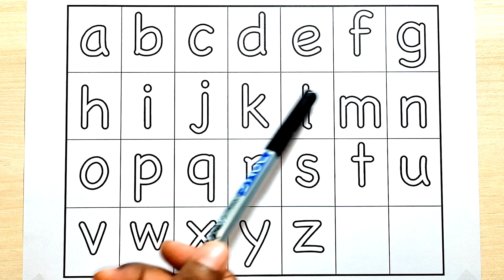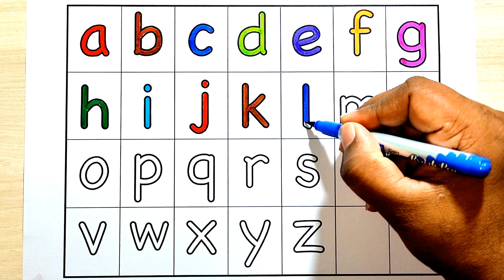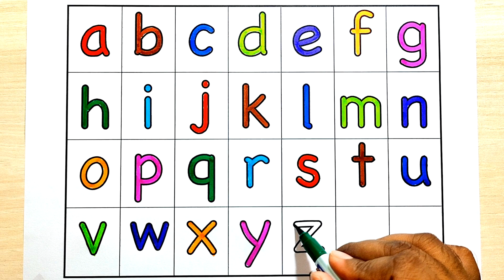ABCD Video for Kids | Learn Alphabet A to Z | A for Apple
Your Query :
a for apple
abcdefg
English alphabet
abcd cartoon
a for apple bi for boy
alphabet songs
a for apple a for ant
nursery rhymes
abcd rhymes
abcd alphabet
abcd
abcd varnamala
abcd varnamala
english varnamala
english alphabet
A for apple
kids alphabet
alphabet for kids
abc song
a for apple b for ball c for
alphabet song
apple apple
abcd abcd
 एबीसीडी
वर्णमाला